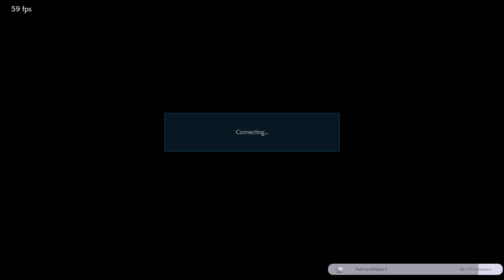BRYAN: LAW vs Bryan... some ws4 DSS showcase time ;)